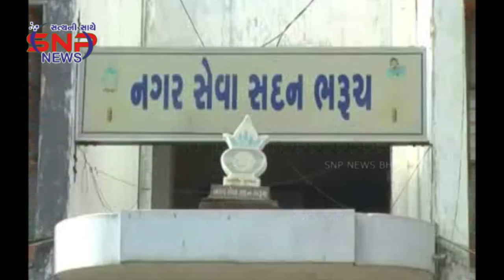૨૮ મિલ્કતો સીલ કરાઈ.માર્ચ મહિનાના અંતિમ દિવસોમાં નગરપાલિકાના અધિકારીઓ મિલકતવેરો ઉઘરાવવા નીકર્યા.